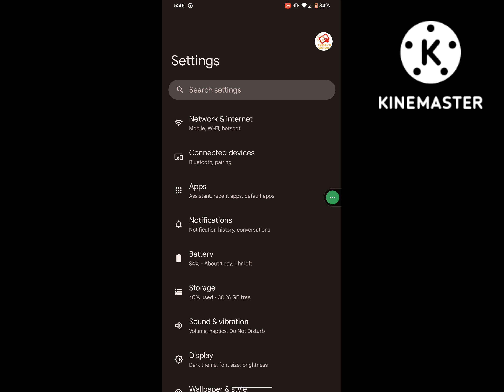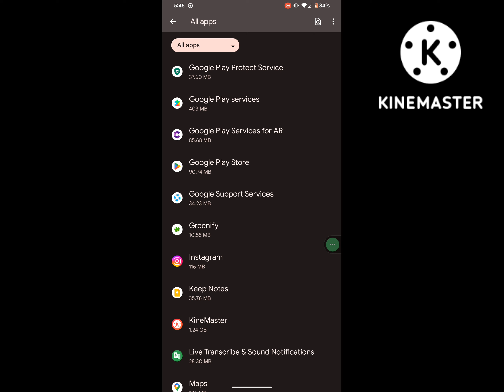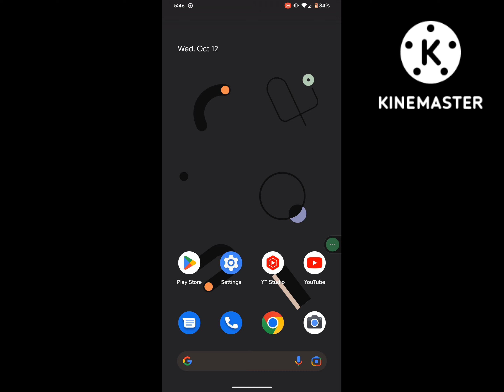Fix instagram glitch problem today 2022 | Instagram not opening | Instagram not working problem